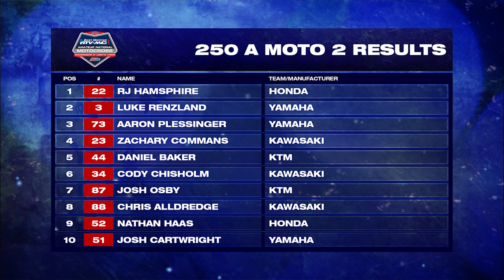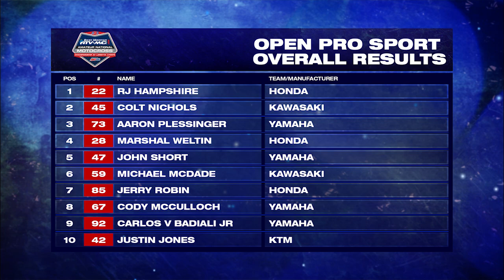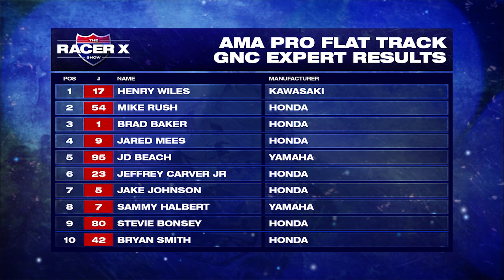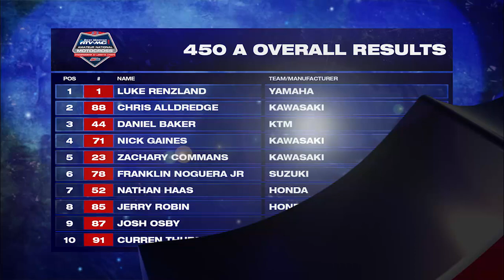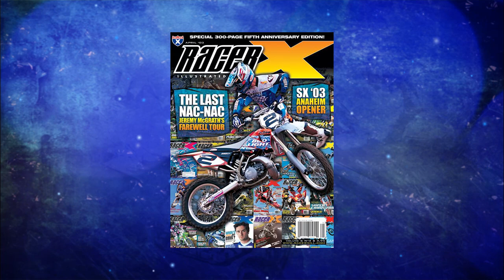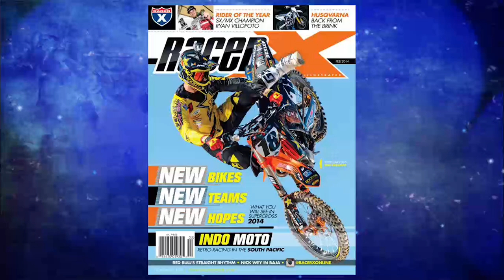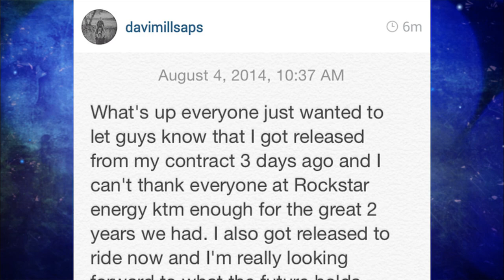The Racer X Show - #7 - 8/5/2014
This week on The Racer X Show with Greg White presented by Chaparral Motorsports, we bring you racing highlights from around the United States.

The historic Loretta Lynn Ranch hosted its 33rd Annual Rocky Mountain ATV/MC AMA Amateur National Motocross Championship, where 36 National Champions were crowned following a week of intense competition amongst the best amateur motocross racers in the world. Greg White catches up with the man of the hour, 2014 AMA Horizon Award winner and dual Loretta Lynn’s champ RJ Hampshire, as he prepares to debut in the Lucas Oil Pro Motocross Championship this Saturday at the Red Bull Unadilla National.

The AMA Pro Flat Track Series made a stop in the Pacific Northwest on Saturday for the Castle Rock TT at Washington’s Castle Rock Race Park. Henry Wiles continues to make history as he picked up his 25th GNC victory and now sits as the second winningest rider in the history of the series. Dominic Colindres walked away with his second Castle Rock AMA Pro Flat Track Pro Singles main event victory in as many seasons, winning by an astonishing 6.12 seconds on Saturday night.

Greg White catches up with recently crowned and three-time Mtn. Dew AMA ATV Motocross National Champion Chad Wienen to recap a stellar 2014 season as the series heads into its finale this weekend at Loretta Lynn Ranch.

All that and more, on this week’s edition of The Racer X Show with Greg White.